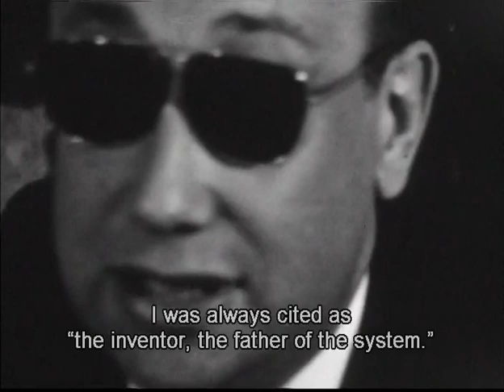Le deuxième souffle (1966) – Jean-Pierre Melville Interview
Interview with Jean-Pierre Melville and Lino Ventura during the shooting of Le deuxième souffle (July 30, 1966), by French cinema reporter and critic François Chalais.